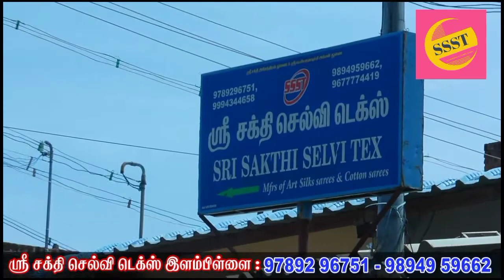SRI SAKTHI SELVI TEX LOCATION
ELAMPILLAI bus stand towards sakthi selvi tex just 300 meters distance only.

Welcome all